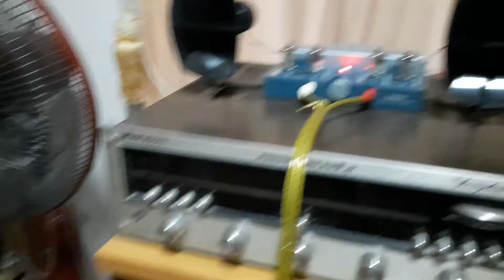vaccum tube amplifier gakken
ทดสอบแอมป์ใหม่